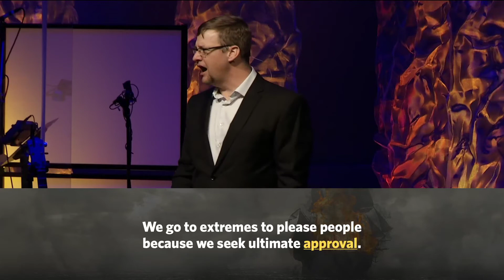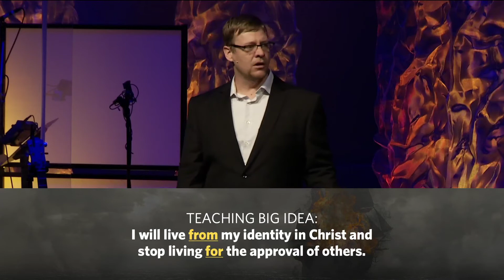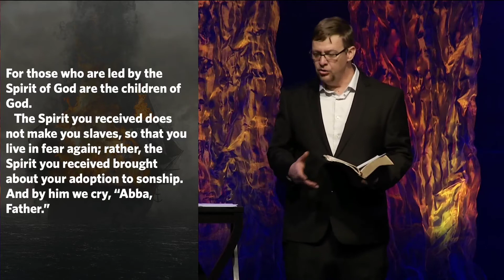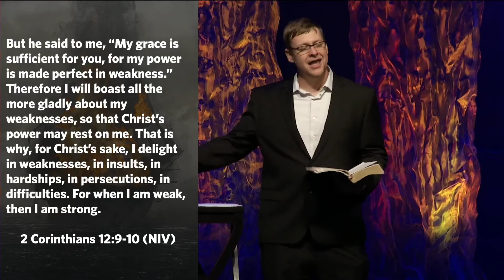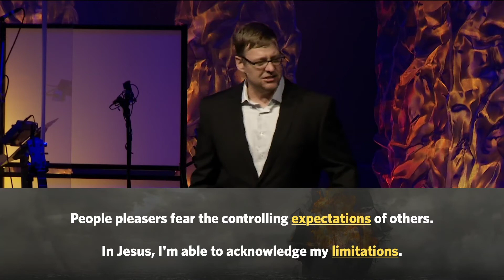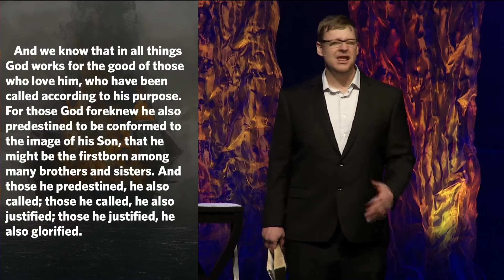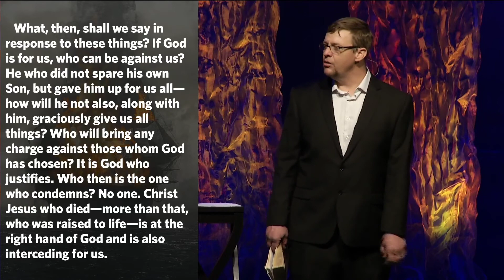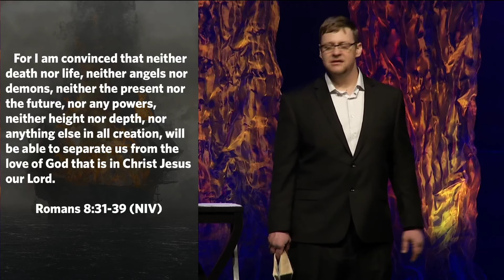Pleasing Who? (Burn the Ships-Week 4-Full Service)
We spend our whole life trying to please others.  But there is only one who is worthy of our efforts.